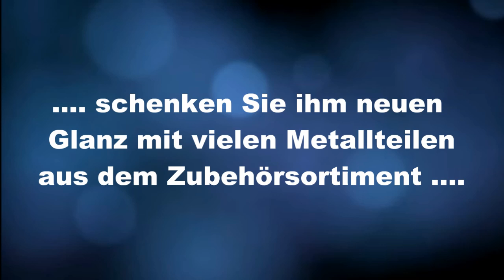Bausatz Panzer Tiger 1 frühe Version Maßstab 1:16 Grau licmas tank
Neuheit!!!

Der Basis Bausatz des Tiger 1 im Maßstab 1:16
enthält über 100 Bauteile.

Der Aufbau wird in einer bebilderten 32 seitigen Bauanleitung ausführlich beschrieben.

Für den Aufbau sind keine Vorkenntnisse im Modellbau notwendig.
Jeder Bauabschnitt ist mit Bildern versehen
und leicht auszuführen.

Das Modell ist nicht statisch,
sondern viele Teile des Panzers sind beweglich.

Jede Laufrolle ist einzeln gefedert.
Der Turm lässt sich um 320 Grad drehen.

Das Besondere an diesem Basis Bausatz ist,
dass das Modell schnell, einfach und kostengünstig
in einen ferngesteuerten Panzer mit vielen Funktionen
aufgerüstet werden kann.

Das Elektronik Set zum Aufrüsten ist in unserem Shop
für nur 49.95 Euro erhältlich.

Für die Montage der Elektronik ist kein löten erforderlich.

Für den Zusammenbau benötigen Sie nur einen Schlitzschraubenzieher
sowie einen Kreuzschraubenzieher.
Weiteres Werkzeug liegt bei.

Der Bausatz basiert auf Heng Long Basis.
Es gibt ein sehr großes Zubehörsortiment, mit dem Sie Ihr Modell
weiter ausbauen bzw. modifizieren können.

Die Aufbauzeit dieses Bausatzes beträgt ca. 3 - 5 Stunden.

Besonderheiten dieses Basis Bausatzes:

- Alle Bauteile sind schon Grau lackiert
- großer Maßstab des Modells in 1:16
- einfaches Aufbauen ohne Modellbauerfahrung möglich
- vorgerüsteter Bausatz für leichten Einbau unseres Elektronik Sets
- kein statisches Modell, sondern viele bewegliche Bauteile